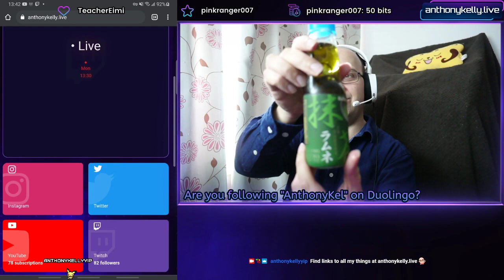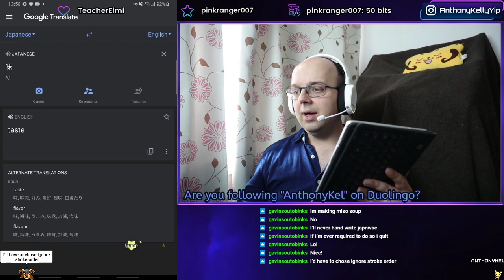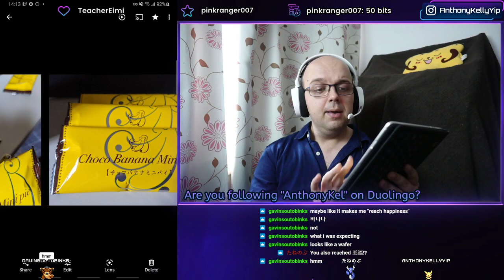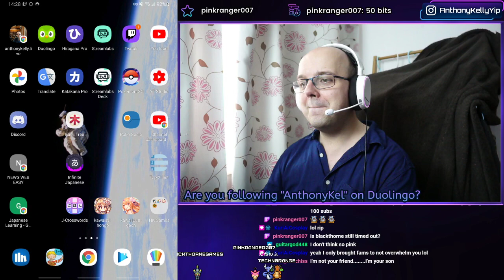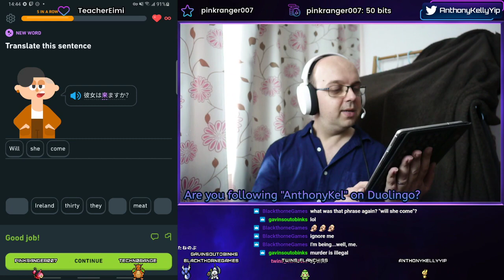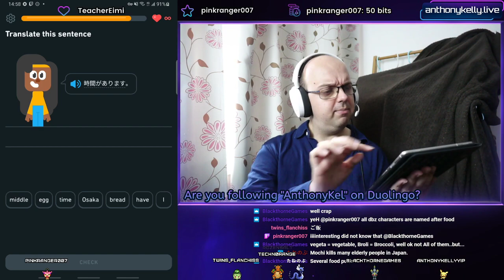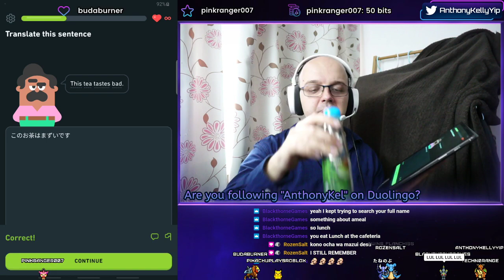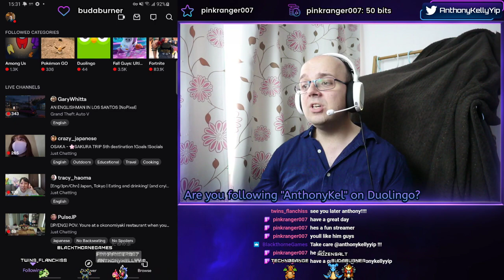Learning Japanese with kawaiiDungeon and Duolingo #20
Join me as I learn Japanese Hiragana, Katakana and Kanji with apps like Duolingo and, this week, with Riko in kawaiiDungeon.

We also got raided by KuriAiCosplay and the fam right in the middle of potentially stream-ending technical difficulties, but it was all good in the end.

Remember, if you would like to watch our Japanese Language Learning Live Stream live, head over to:

 - Links

You can add me on Duolingo with my username:
AnthonyKel

 - Anthony's social stuff